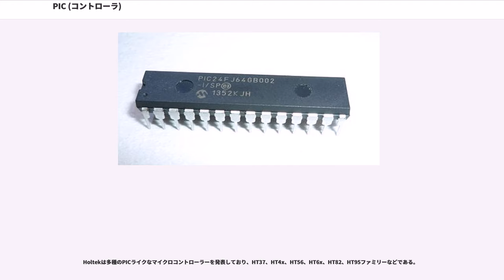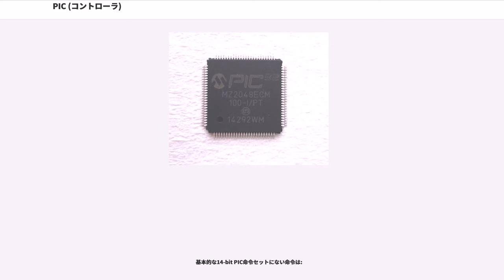PIC (コントローラ)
PIC（ピック）とは、Peripheral Interface Controller（ペリフェラル インターフェイス　コントローラ）の略称であり、マイクロチップ・テクノロジー社 (Microchip Technology Inc.) が製造しているマイクロコントローラ（制御用IC）製品群の総称である。

コンピュータの周辺機器接続の制御用として1975年にジェネラル・インストゥルメント (General Instrument Corporation) 社により開発された。1985年にPICの事業部門が独立してマイクロチップ社となり現在に至る。

PICにはCPU、メモリ (RAM, ROM)、I/Oなどが1チップに収められており、ROMに書き込まれたプログラムにより制御される。回路構成が容易かつ安価で、他のマイクロコントローラと比べて圧倒的にインターネット上で情報を得やすく、関連書籍も豊富で、PICそのものの入手性も良いため電子工作愛好家の間で人気がある。

命令語長を揃え命令数を抑えたRISCライクな構造になっているほか、コードエリアとデータエリアが分離されたハーバード・アーキテクチャをとり、コードエリアとデータエリアとでバス幅をそれぞれ最適化しているのが特徴である。「ビットコア」とはコードメモリの1命令のビット数を指す。たとえば命令長12ビットコアの場合はコードエリアのバス幅は12ビット・データエリアのバス幅は8ビットとなっている。またコード・データそれぞれのアドレス空間も必要十分なサイズに抑えられている。

大半の命令が1サイクルで実行されるが、シリーズにより1サイクルあたりのクロックは異なる。8ビット系PIC (PIC10/12/16/18系) は4クロックが1サイクル、PIC24/dsPIC系は2クロックが1サイクル、MIPSアーキテクチャコアのPIC32系は1クロックが1サイクルである。

大多数の品種で、動作用のクロック発振回路を内蔵しており単独で動作することが可能だが、高精度を要する場合のために外付けの水晶等を使用する発振回路も内蔵し、また外部オシレータからのクロック入力による動作も可能になっている。

プログラムコード用の内蔵メモリとしては、古くはワンタイムROM、EPROM（紫外線消去）品があったが、現在では大多数がフラッシュROM品となっている。
多くの品種で、不揮発性のデータ保存用としてEEPROMが内蔵されている。

バスは多くの品種で外部に出力されていないが、PIC18シリーズの多ピン（100ピン等）の品種などでは外部バスが用意されているものもある。

パッケージは長方形のDIPタイプから小型の表面実装タイプのものまでさまざま豊富な形態で供給されている。ピン数のバリエーションも豊富で、下は6ピンのもの（俗に米粒PICと呼ばれる）から存在する。GPIOポートのほか、タイマやA/Dコンバータなどを内蔵するもの、シリアルコントローラ (USART, IIC) やUSBコントローラを内蔵している製品もある。

多くの品種でGPIOポートには1ピンあたり25mAまで流せる出力回路が採用されており、LED等を直接駆動することができる。ただし1ポート及び1素子当たりの合計の出力電流には制限がある。

なおPICの開発元であるMicrochip社は、ディスコン（廃盤、生産停止）にしない事を会社の方針としており、古いチップも入手可能である。
そのため、設計の古いものや機能の劣るものも存在し、そのことが他社との比較において誤解され、性能的に不利であるという誤った解釈をされる理由ともなっている。
一方で、存在する過去の使用例や作例の蓄積が時間を経た現在でも有効に活用できるというメリットは大きく、チップが入手できないために見つけた作例が実際には生かせないというケースはまれである。

開発環境は、Microchipからは、古くはアセンブラのみが無償で提供されていたが、現在ではMPLAB Xという統合開発環境とCコンパイラ (XC) が無償で配布されている（無償版では最適化などに機能制限があるもののコードサイズ制限などはない）。MPLAB X は NetBeans IDEをベースにしている。
もちろん現在でもアセンブラも利用可能であり、サードパーティー製の開発環境も古くから何種類か発売されている。

PIC内蔵のプログラムメモリに書き込みを行うためのライタは、初期のものはDIPのゼロ...